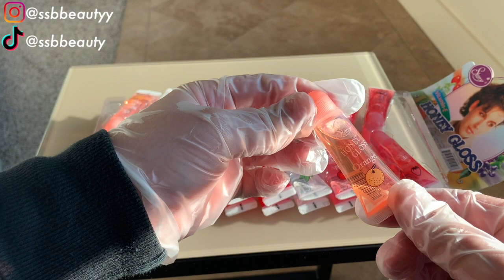CRAZY $1000 LIPGLOSS INVENTORY HAUL🤩 | SMALL BUSINESS INVENTORY UNBOXING